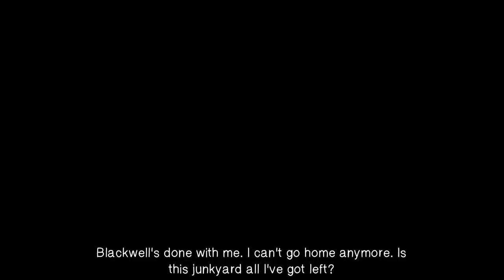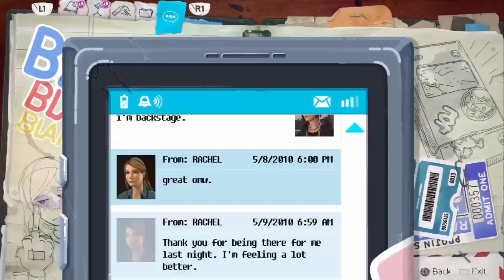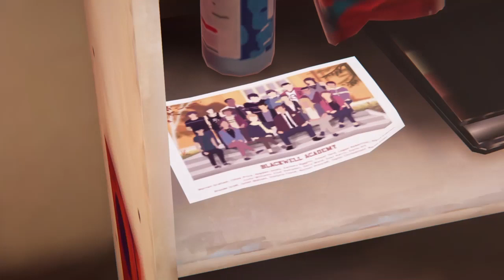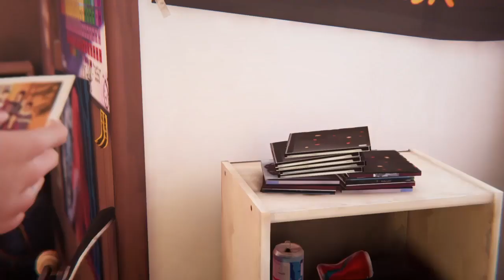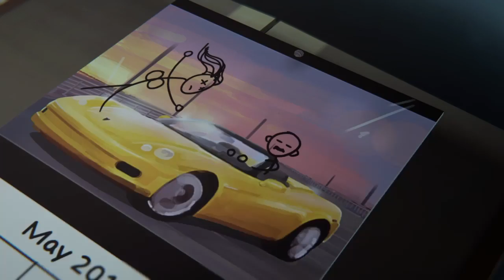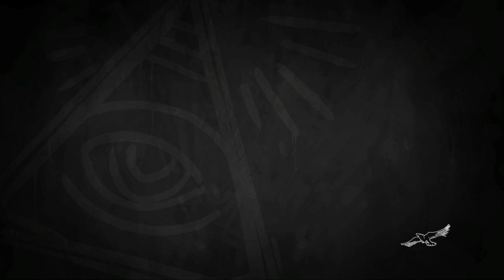Life Is Strange Before The Storm Episode 3 Hell Is Empty